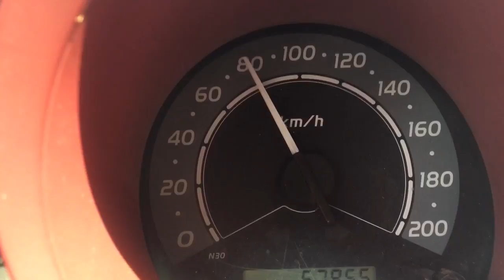Toyota HILUX 2010 2.7L 0-100kph acceleration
مه‌رزیه‌ی تاک ئه‌کسڵ ٢٠١٠ گێڕ ته‌رح